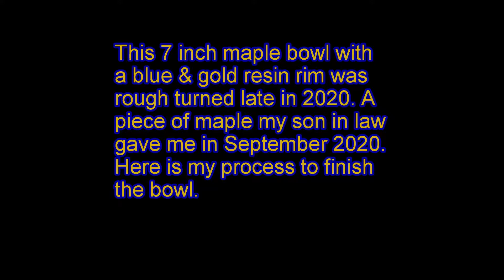Final Turning on my 6.75 in x 3 in Maple Hybrid Bowl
Here I am finish turning this maple bowl. I had roughed turned it late last year. Now I added a resin rim and finished with Acks Wood Products. I have been turning for almost exactly one year at this point so I am by no means a professional. I hope you enjoy my video and follow along with the rest of the videos to come.

Etsy Store